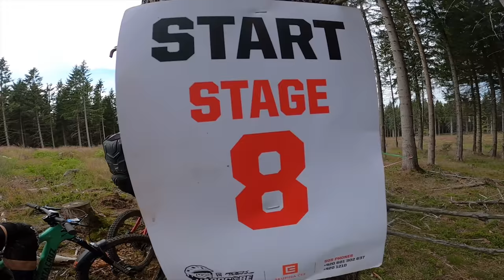HARDCORE BLINDURO - COŽE? NA PÓDIU V ENDURU!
Je to už víc než měsíc, co jsem vyrazil na svoje první ofiko závody v Enduru. Na poslední chvíli jsem se rozhodnul vyrazit na jeden z nejdrsnějších enduro závodů u nás - Hardcore Blinduro na Plešivci v krušných horách. Tady slova nemají moc význam. Koukejte na to jak vypadá závod v tomhle nelítostném terénu, kde navíc do poslední chvíle netušíte co na Vás čeká.

Kamera: GoPro Hero8Black